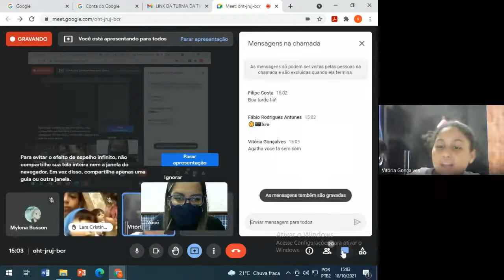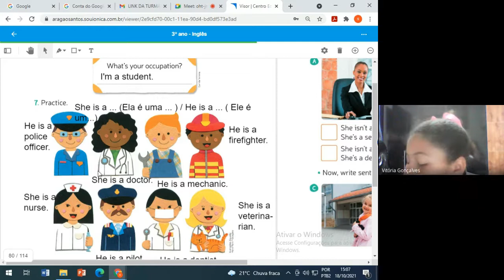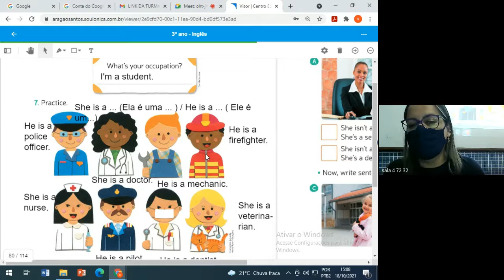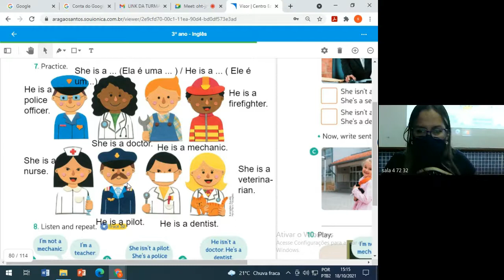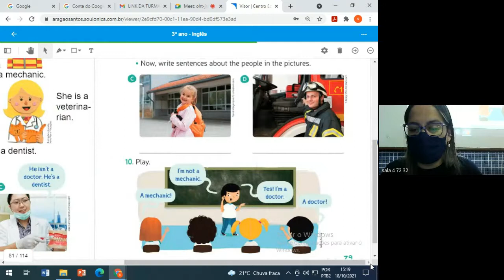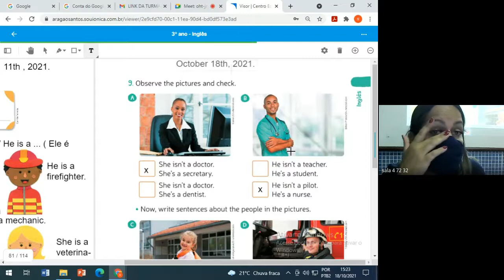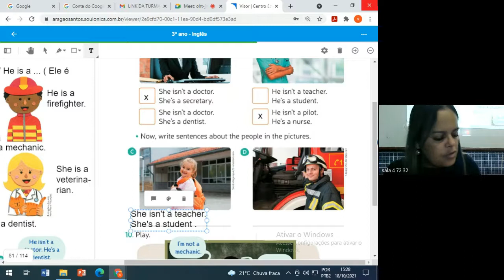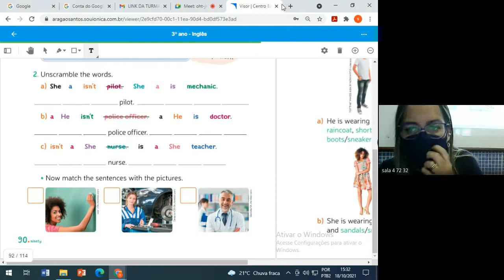3 ANO DANIELLE 2